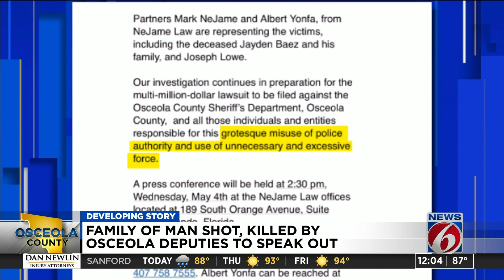Attorneys reveal new details in fatal Osceola County deputy shooting outside Target